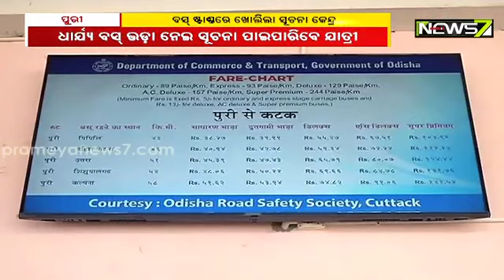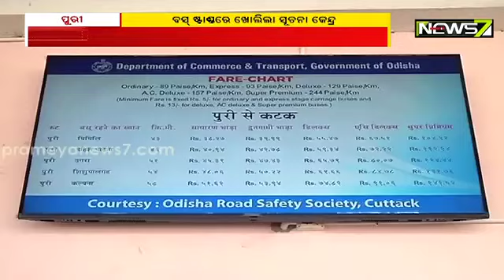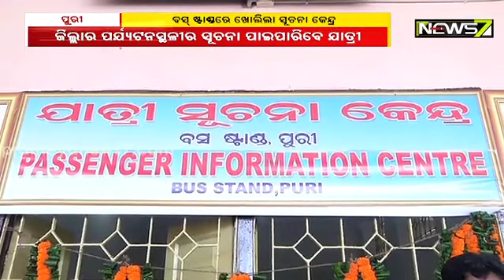ବସଷ୍ଟାଣ୍ଡରେ ଖୋଲିଲା ସୂଚନା କେନ୍ଦ୍ର, ଆଉ ଠକାମୀର ଶିକାର ହେବେନି ଯାତ୍ରୀ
ବସଷ୍ଟାଣ୍ଡରେ ଖୋଲିଲା ସୂଚନା କେନ୍ଦ୍ର, ଆଉ ଠକାମୀର ଶିକାର ହେବେନି ଯାତ୍ରୀ; ଜିଲ୍ଲାର ପର୍ଯ୍ୟଟନସ୍ଥଳୀର ସୂଚନା ପାଇଯିବେ ଯାତ୍ରୀ